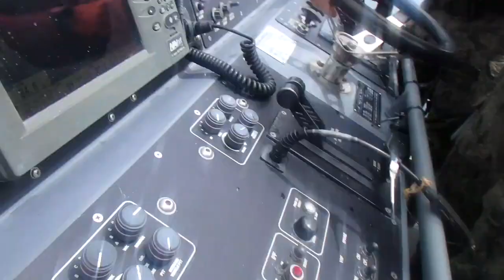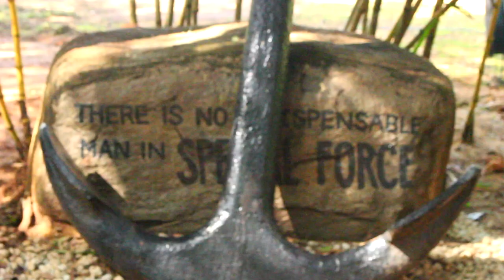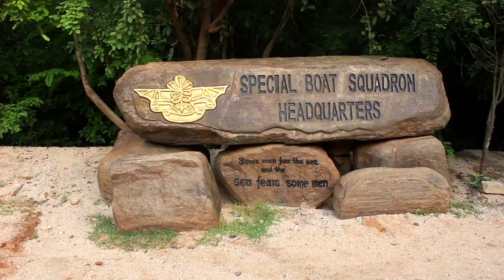US Expeditionary Raid Force Training Sri Lanka Special Forces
This is US Military  joint unit Maritime Raid Force comprised of Sailors from Navy Assault Craft Unit One and 1st RECON Marines. We are training Sri Lanken Special Boat Teams here.